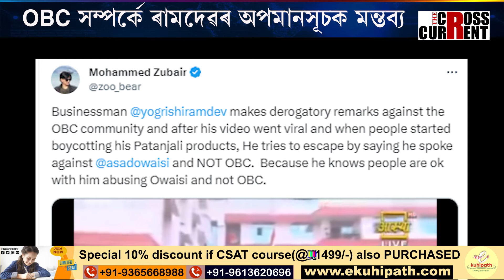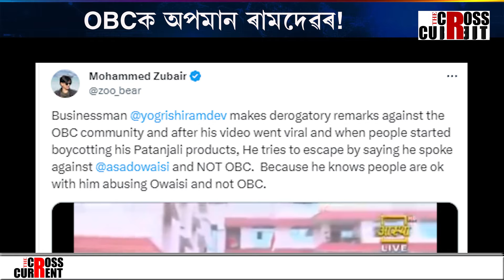OBCক অপমান ৰামদেৱৰ!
OBCক অপমান ৰামদেৱৰ! OBC সম্পৰ্কে ৰামদেৱৰ অপমানসূচক মন্তব্য। ৰামদেৱৰ বিৰুদ্ধে জাঙুৰ খাই উঠিল OBC। ব্যৱসায়িক লোকচানৰ ভয়ত পাভলুটি মাৰিলে ৰামদেৱে।